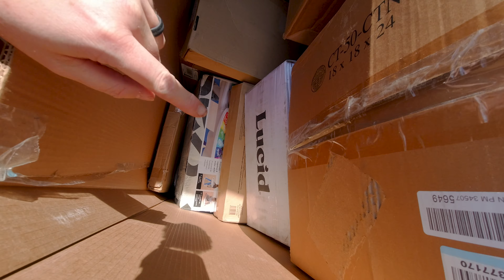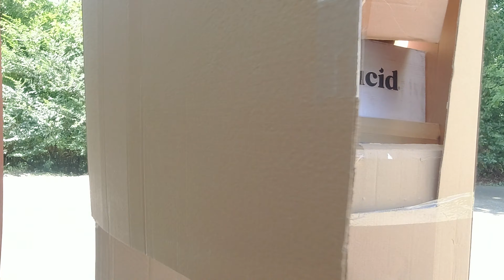We Got Another Shipment of Pallets & How We Manage Our Work Queue | VLOG S2E34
Want to get started selling Liquidation with little to no money?
Joe and I are full-time resellers and parents to three beautiful children. We have been reselling for over 5 years now, and we love it! We specialize in purchasing lots and pallets of liquidated goods and selling them online and locally for profit.
When we first got married, we dreamed of being able to live a lifestyle where we could spend our time pouring into our children with our love, our time, and our leadership.
Reselling has been the perfect vehicle to achieve that goal. We homeschool our children and teach them about life by doing life with them!
​Over the years, we discovered that reselling is a great way to achieve financial freedom and make a positive impact on the world, the environment, family life, and more!
We want to share what we've learned, our experiences, our successes and our failures with others, so they, too, can achieve their dreams and ambitions too!

SEND US MAIL► The Family Flips 1035 Pats Lane Suite 4 Conway, Ar 72032